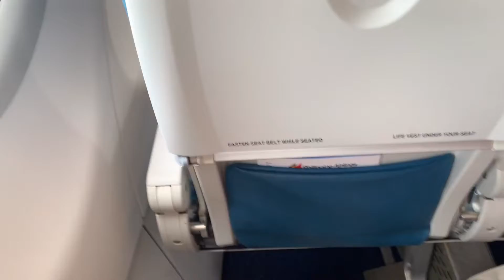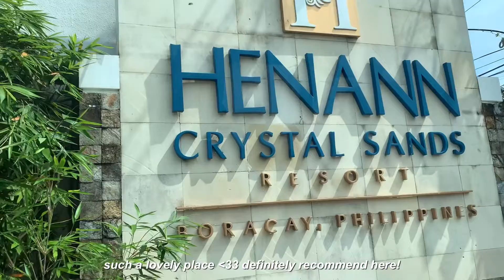Boracay Mini Vlog ☀︎ (OOTD + Island Tour) | 2022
hey loves! 🤍 welcome back to another video, if you’re new here— why don’t you give my channel a chance and explore my videos! Thank you for taking the time to read this and watch the video, have a great day and God Bless!

·̑◡·̑ timestamps:

☺︎ FAQ
name: Denise
age: 18
occupation: student
nationality: filipino

-- what do u use to record? my phone
-- what editor do u use? vllo and capcut

ꕤ MUSIC

•̑‧̮•̑ dont mind me im just the tags